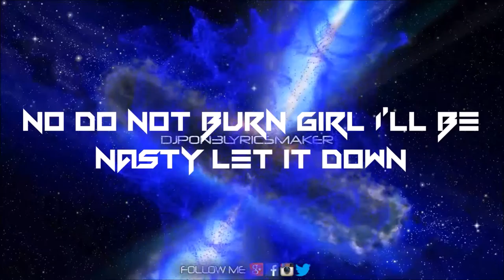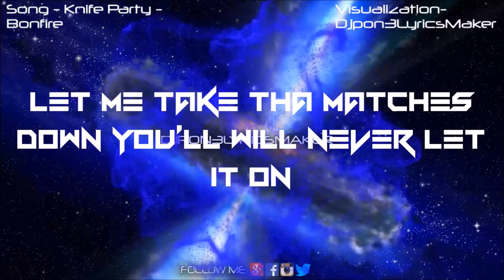Knife Party - Bonfire (Animated Bass/Lyrics)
PLEASE READ THIS PLEASE!
Sorry guys for the videos not being daily unloaded. It’s school getting in the way of my YouTube channel.

BRO HOOF  /)

Song- Knife Party - Bonfire

▼ Follow Knife Party